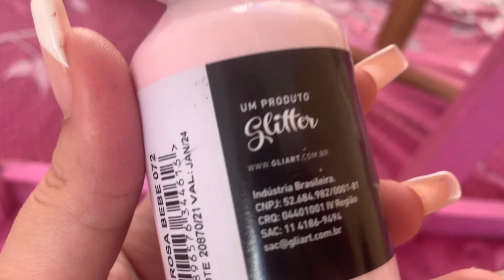VLOG /MUDAMOS DE CASA /NOSSA CASA NOVA /VAMOS DECORAR TUDO ROSA /TOUR PELA CASA VAZIA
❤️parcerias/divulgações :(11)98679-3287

❤️Fiquem mais pertinho de nós nas redes sócias

❤️sou muito grata por terem vocês aqui conosco espero que gostem dos nossos conteúdos que são feitos com todo carinho saiba que vcs estão nos nossos corações ❤️ seu Like e seu comentário é super importante para nós obrigada por estarem aqui

🎀MANU LÁÇOS

Para parcerias me chamar no wats
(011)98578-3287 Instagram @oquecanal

Venha fazer sua divulgação também 🥰